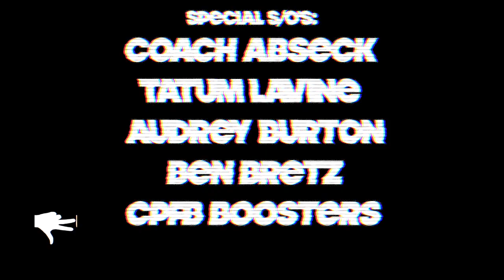CEDAR PARK HS FOOTBALL | LTSQT 7 ON 7 MIXTAPE | 2019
FEATURING RYDER HERNANDEZ!! CEDAR PARK HS FOOTBALL | LTSQT 7 ON 7 MIXTAPE | 2019